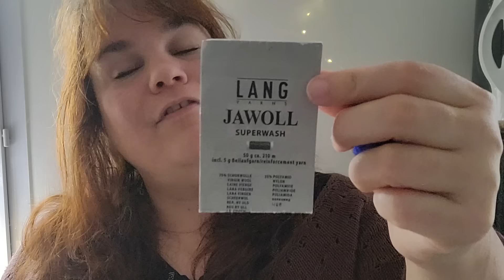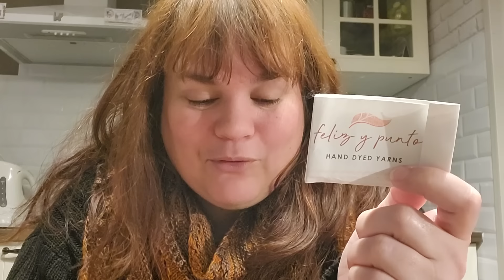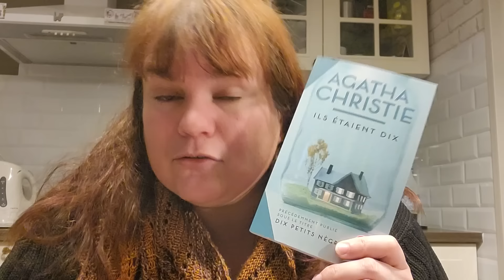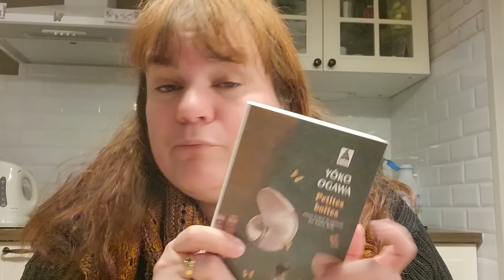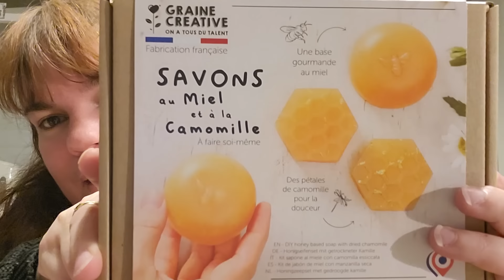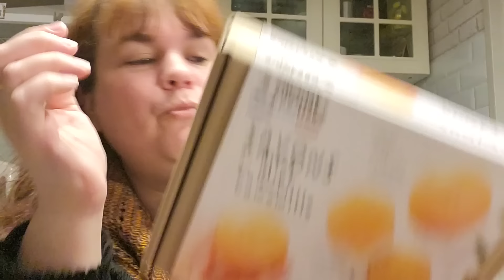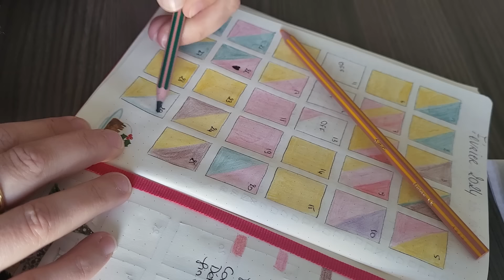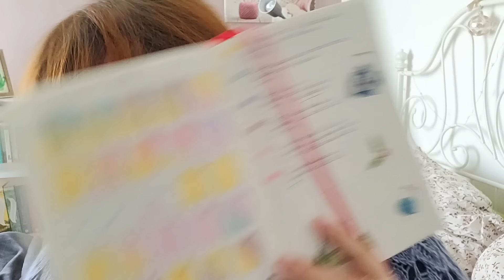Vlog n°62 : Février 2024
Petit info testeurs :
Si vous souhaitez tester mes futurs pièces, envoyer moi un mail, avec votre pseudo Ravelry et Instagram (si vous avez), je vous ajouterai à ma liste de testeurs avec grand plaisir !

Ce que j'ai sur mes aiguilles :

- The Doodler de Stephen West
Laines :
Fibre malabrigo nube
Jawol de Lang coloris 2053
Une louve dans les bois : club Monet mars 2023

- Striped Esjan de Stephen West
Laines : Au fils d'Horus, coloris à dos de chameau et La révolte de Seth

- Lorien Sweater de Elenor Mortensen
Laines : King Col coloris Shade et Olong Chataigne de  @TricotStitch

-Crochet : couverture Filée
Fibres : Les petites potions ; Sérial Fileuse
Inspiration : Nautikrallcrochet

-Percy de Marie Helix:
Laine : Bulbe Bizarre coloris percy

- Aléa Jacta Est de Palalnua:
Laine : Sarah, Martha et Aubergine en single de Palaluna

Point culturel :
Ils étaient dix d'Agatha Christie
Petites boites de Yoko Ogawa